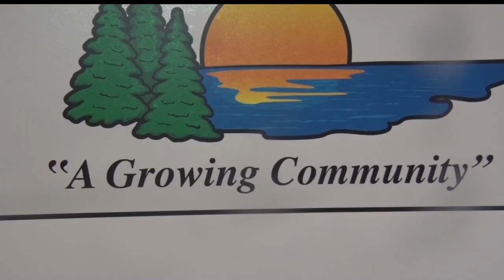Baxter Is Ready To Begin Construction On New Retail Stores